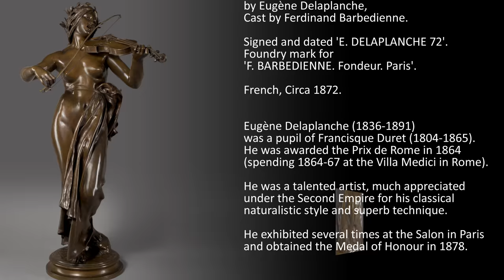'La Musique' by Eugène Delaplanche,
'La Musique'  - A Fine Patinated Bronze Figural Sculpture of a Violinist, by Eugène Delaplanche, Cast by Ferdinand Barbedienne.  French, Circa 1872.